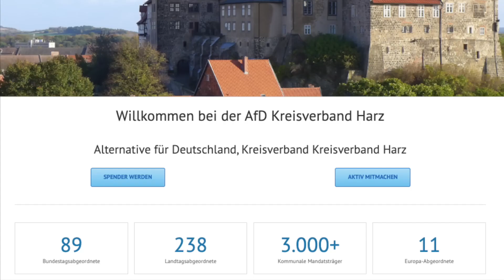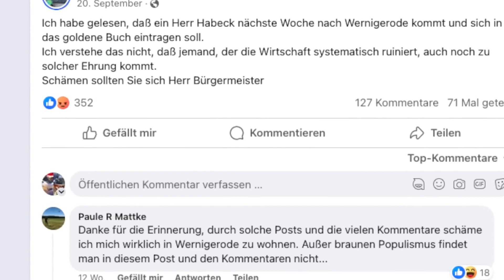Mysteriöser Besucher führt zu Unruhen in Harzer Kleinstadt 2024